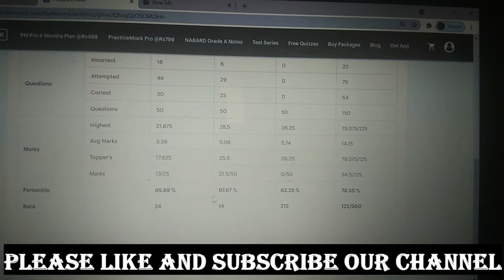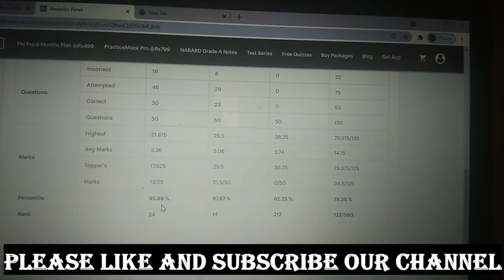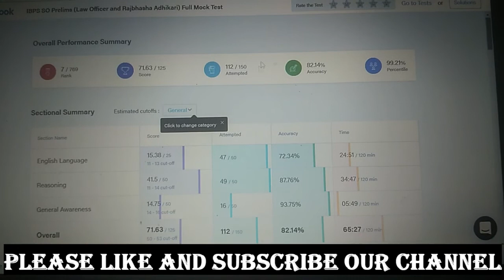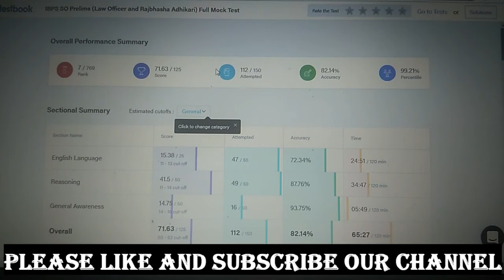IBPS SO(LAW OFFICER) PRELIMS MOCK TEST REVIEW ||PRACTICEMOCK OR TESTBOOK ||SELF GIVEN MOCKS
In this video i am just sharing my overall experience or review regarding both mock test after attempted the same.
Which one is best according to me?

So choose wisely as we have very limited time for prelims exam.

AND SORRY GUYS FOR VIDEO QUALITY. WILL BETTER IN NEXT VIDEO.

Personally on Telegram- At_verge (username)